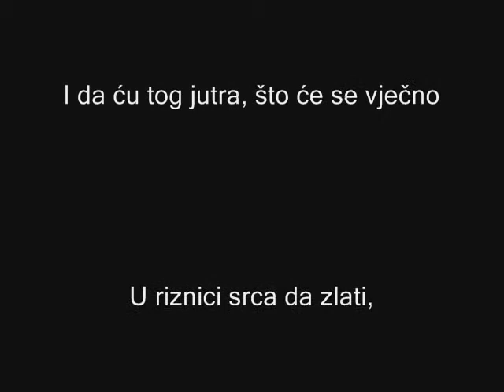VOLIM ZAGREB 10.01.2012. Trio kod prizemljenog sunca (2)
VOLIM ZAGREB   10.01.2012.  Trio kod prizemljenog sunca